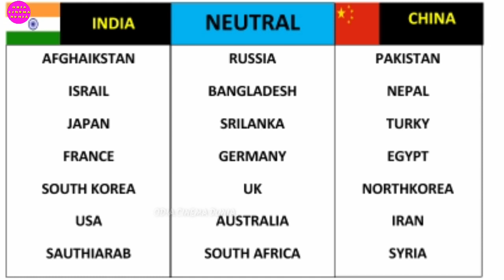India vs china part 1 || ଯଦି ଭାରତ ଓ ଚାଇନା ମଧ୍ୟରେ ଯୁଦ୍ଧ ହୁଏ ତାହେଲେ ଭାରତ ତରଫରୁ କେଉଁ କେଉଁ ଦେଶ ଲଢେଇ କରିବ